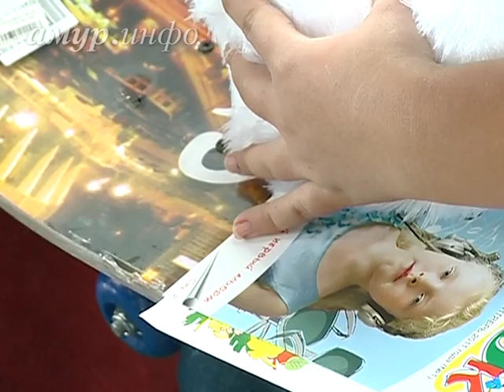Сегодня в Благовещенске сбылись мечты нескольких ...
Мальчишка прокатился в лимузине Ссылка на сайт / Видео предоставлено ТК "Альфа канал"